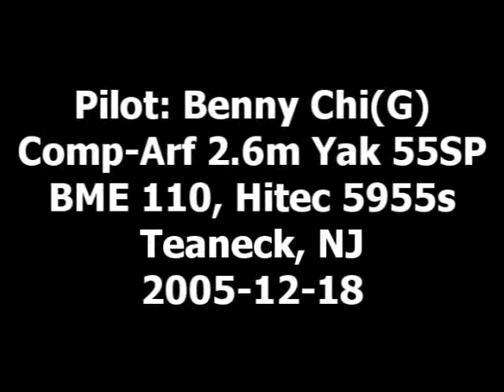Comp-Arf Yak55sp 2.6m - 3D Flying - Benny Chi - Dec 18, 2005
This is my favorite airplane.  It does everything like a sim.  Enough said.
Comp-Arf Yak55sp 2.6m with BME 110 (should have bought DA100).  It seems the bandwidth has increased significantly over the past few years so I decided to re-do my favorite plane video in a little higher quality.